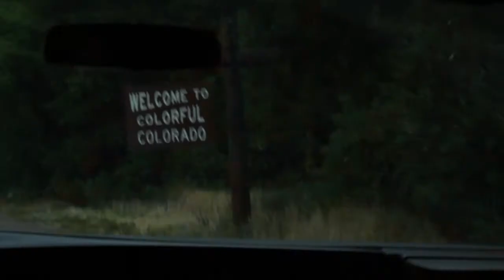Fly Paper Summer Tour: Web Series Official Trailer 1